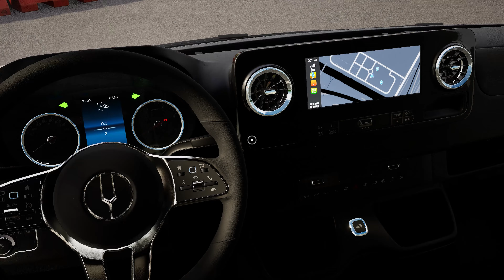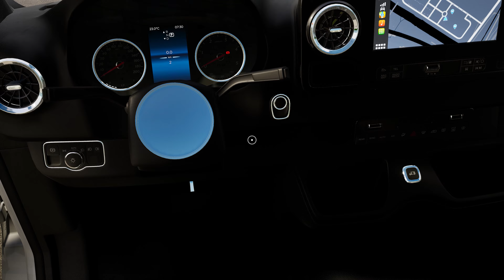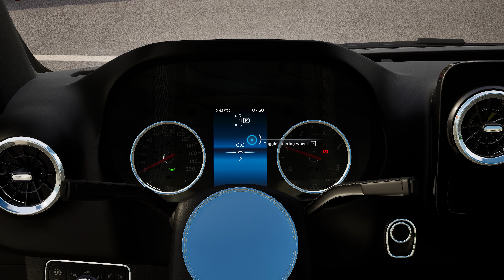MERCEDES-BENZ SPRINTER - ОБЗОР DLC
🎮 Игра: CityDriver